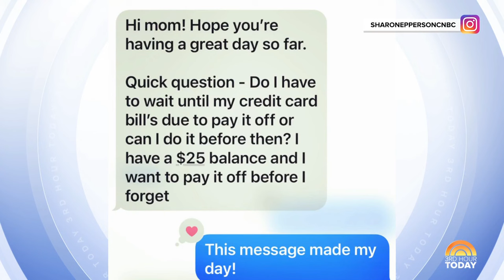How to chip away at credit card debt ahead of the holidays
With the average American consumer holding about $6,000 in credit card debt, CNBC’s Sharon Epperson joins TODAY to share tips for how to pay off those bills before getting into the annual holiday shopping.